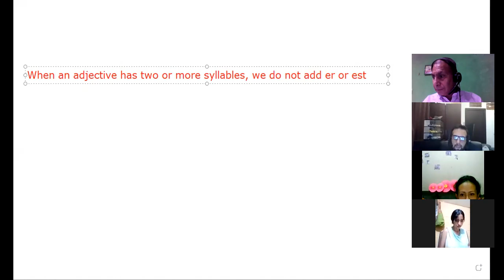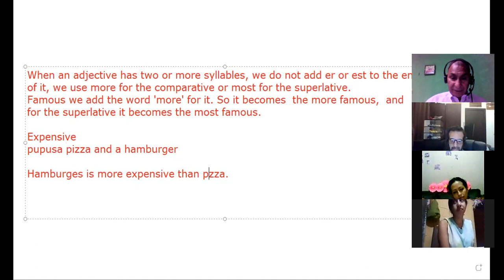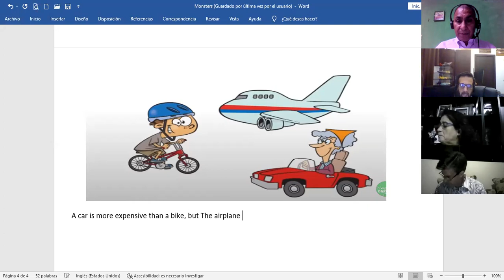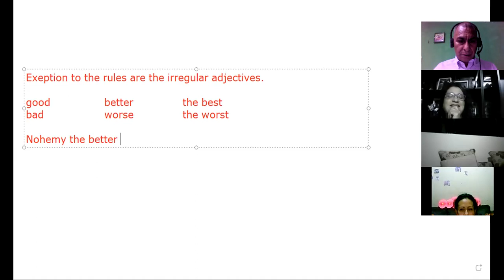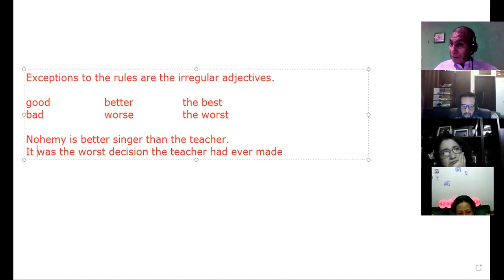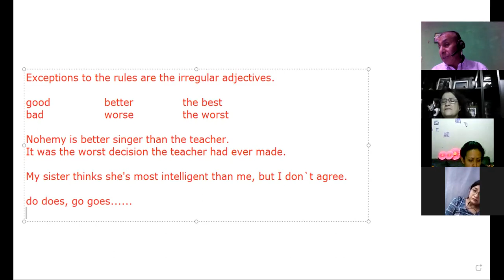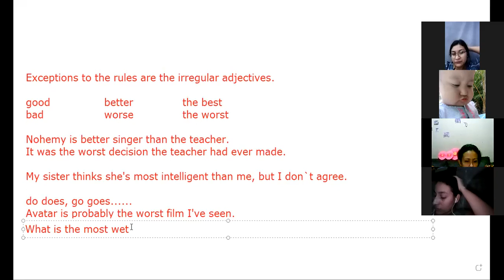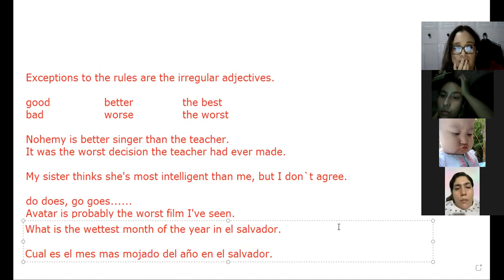Ingles Corporativo-Superlatives 11